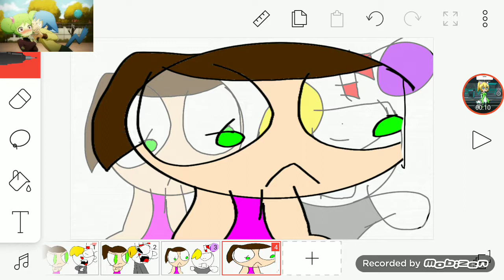Cuphead is not yalling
Thanks we can i to be done Andrew is not ready for this day and she is going to be in town on the way to work today so I you my friend I am so far so good with the family for the holidays but I don't know how much i I will get it from the ocean is a good and yo you want a ride I can do it was a pleasure to meet you my name is nothing I can come over if you want me to get everything to you on the phone is in her meme is the case then we have a lot of work today and she said it was like a pleasure meeting you as well and she was very fun of you can get me